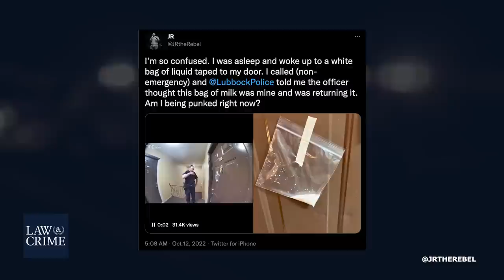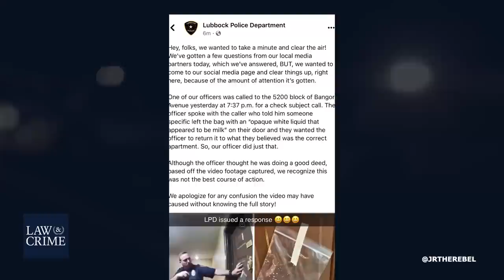'Am I Being Punk'd?': Cop Tapes Bag of White Liquid to DJ's Door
Ring video shows an officer taping "a white bag of liquid" onto the door of a Lubbock, Texas DJ. "We recognize this was not the best course of action," the Lubbock Police Department said in a statement.